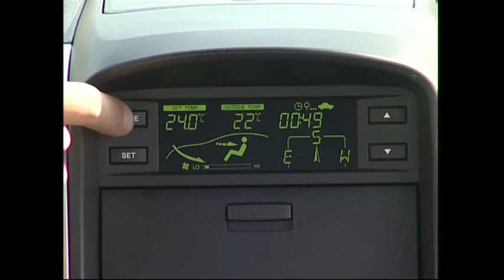Chevrolet Captiva C100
Chevrolet Captiva C100 + С140  (без слов ,только музыка ютуб + фото).